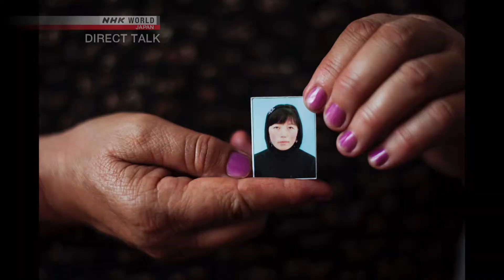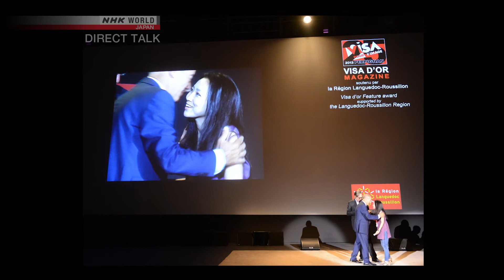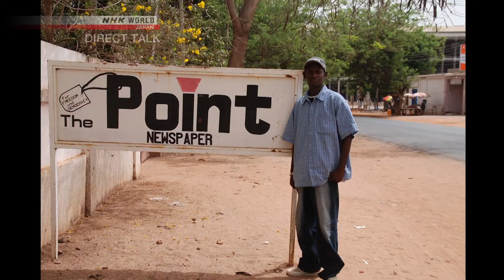[2018-10-01] Every Little Voice - Noriko Hayashi - Direct Talk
Published on October 1st, 2018.